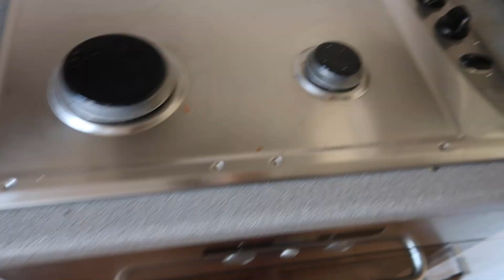CLEAN WITH ME FOR HOLIDAY/VACATION | Cleaning Motivation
Hey guys, I filmed my cleaning routine before I went on holiday as I love watching these types of videos as I find them hugely motivating to get things done! Hope you enjoy X

Chloe's Instagram: @chloe_hare_

Lee's Instagram: @harefit_

Bloboutique.com